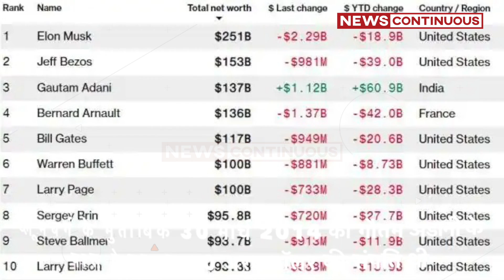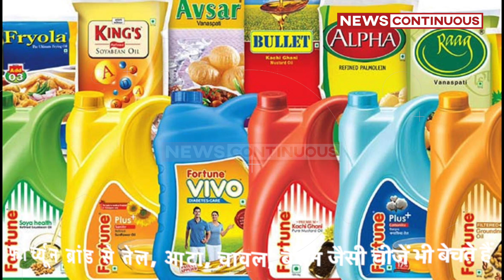दुनिया के तीसरे धनी व्यक्ति हो गए गौतम अडानी, अचानक से इतनी दौलत कहां से आ गई?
गौतम अडानी भारत के ही नहीं बल्कि एशिया के सबसे धनी व्यक्ति हैं। अब वह कामयाबी की नई इबारत लिखते हुए दुनिया के तीसरे धनी व्यक्ति हो गए हैं। उनकी संपत्ति 137 अरब डॉलर हो गई है। ब्लूमबर्ग बिलेनियर इंडेक्स के मुताबिक इस साल अब तक उनकी संपत्ति में 60.9 अरब डॉलर का इजाफा हुआ है। ब्लूमबर्ग के मुताबिक 30 मार्च 2014 को गौतम अडानी के पास केवल 5.10 अरब डॉलर की संपत्ति थी। 16 जनवरी 2020 को 11 अरब डॉलर पर पहुंचने वाले अडानी की संपत्ति में उछाल जून 2020 से आने लगा। अब सवाल उठता है कि अडानी के पास अचानक से इतनी संपत्ति कहां से आ गई तो इसका एक ही जवाब है शेयर बाज़ार में तेजी से। गौतम अडानी ने 1988 से अपना बिजनेस शुरू किया था, अभी उनकी 7 कंपनियां शेयर बाज़ार में लिस्टेड हैं। अडानी प्राइवेट सेक्टर में देश का सबसे बड़ा पोर्ट चलाते हैं। मुंबई एयरपोर्ट अब उनका है।प्राइवेट सेक्टर में सबसे ज़्यादा बिजली उत्पादन करते हैं। वहीं, बिजली में लगने वाला कोयले का सबसे ज़्यादा खनन करते हैं। देश में सबसे ज़्यादा सीमेंट बनाते हैं। फार्च्यून ब्रांड से तेल, आटा, चावल, बेसन जैसी चीजें भी बेचते हैं। उनकी कंपनियों के शेयरों की क़ीमत राकेट की तरह भाग रही है। इनका मार्केट कैप 19 लाख करोड़ रुपये से ज़्यादा है। इन्हीं कंपनियों में शेयर होने के चलते अडानी की संपत्ति बढ़ी है।

Credits
1. Photo credit - Nil
2. Video credit - Nil
3. Music credit - Nil